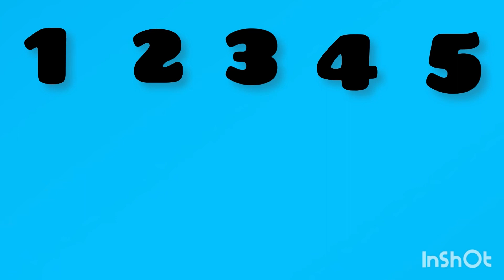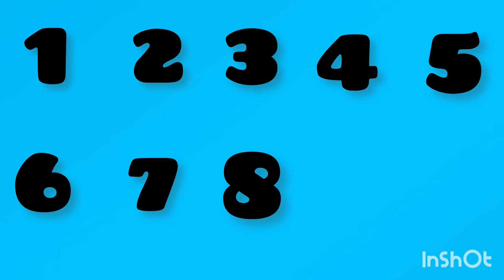Learning numbers 1 to 10 for preschool and toddlers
Learning numbers 1 to 10 for preschool and toddlers/ kids